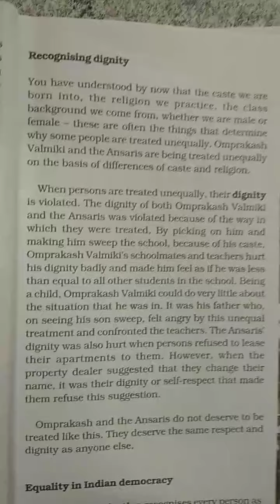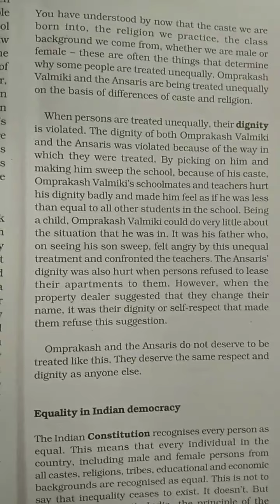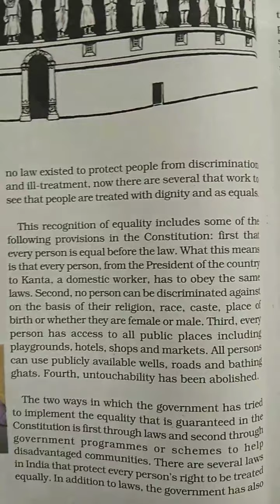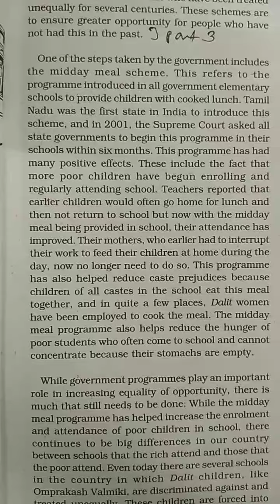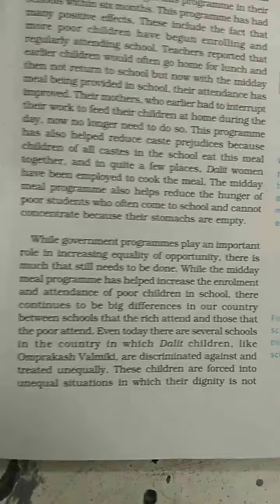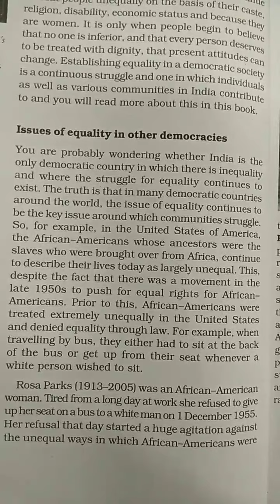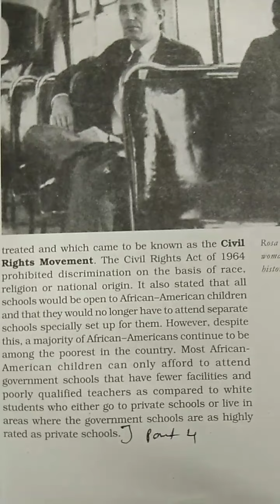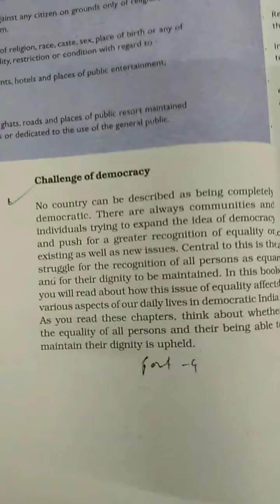MCPSS Class 7 SPL Ch 1 Part 2